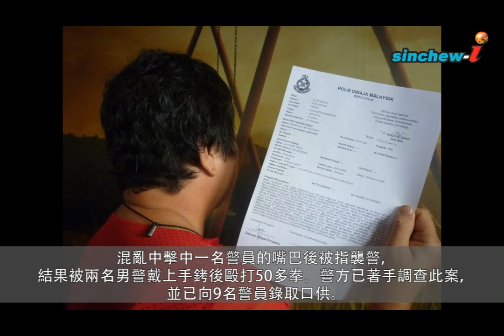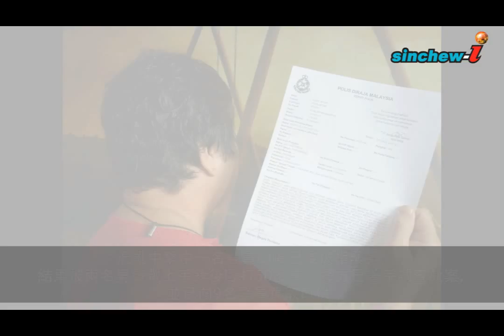22/04-今日大事紀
檳城國陣主席人選今天終於出爐，民政黨總秘書鄧章耀將取代許子根出任州主席，在來屆全國大選上陣。鄧章耀表示，自己在知道可能接任檳州國陣主席一職後，已經擬定應付來屆大­選的策略。